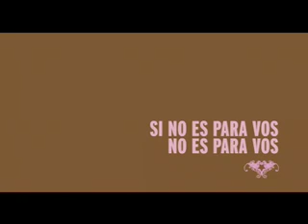Payaso - FilmSuez - LaComunidad - 2008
CREDIT -- TV

Title: Tomsellecks / Lenght: 1´28" / On aire date: 3 de abril 2008
Title: Bonjovis / Lenght: 2´ / On aire date: 10 de abril 2008

AGENCY
Agency: la comunidad
City / Country: Bs As / Argentina
Executive Creative Director: Joaquín Mollá, José Mollá
Creative Director: Fernando Sosa, Ramiro Raposo
Copywriter: Ramiro Raposo
Art Director: Fernando Sosa
Agency Producer: Juan Manuel Menvielle
Executive Account Director: Santiago Sarni
Account Supervisor: Romina Levi

PRODUCTION COMPANY:
Production co.: Argentinacine
Director: Gimenez Zapiola- López Saubidet
Director or Photography: Javier Juliá
Executive producer: Marcos Landajo
Producer: Carolina Pena / Florencia Foscaldi
Art Director: Nicolás Scabini

EDITORIAL:
Postproduction: Che Revolution Post
Editor: Javier Correa
Sound: FX-Design

CLIENT:
Responsible: Andrea Suez